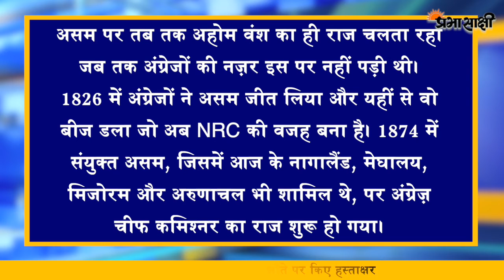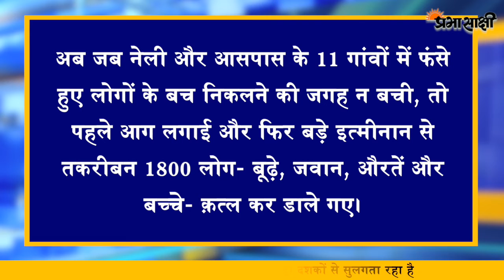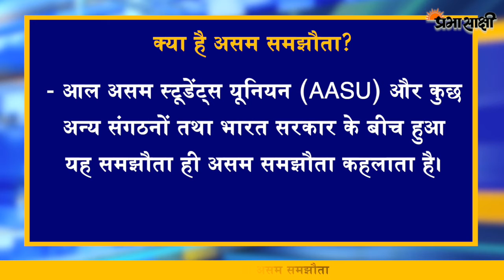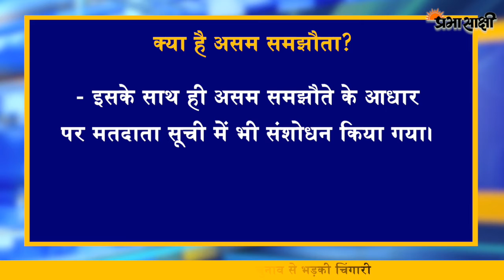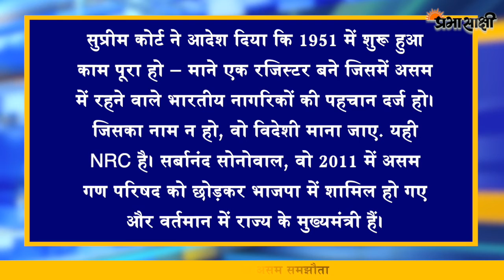Prabhasakshi Special | MRI | जलता असम, PM का हस्ताक्षर और फिर घुसपैठियों की पहचान | Assam Accord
आज एमआरआई में बात की है असम समझौते की, क्या था ये समझौता, किन परिस्थितियों में हुआ था ये समझौता। असम में बाहरी बनाम स्थानीय नागरिकता का सवाल दशकों से सुलगता रहा है। यूं तो इसकी जड़ें आजादी के साथ ही जुड़ी हैं लेकिन सत्तर के दशक में मामले ने काफी हिंसक रूप अख्तियार कर लिया।
जलता असम, PM का हस्ताक्षर और शुरू हुआ घुसपैठियों की पहचान का अभियान -